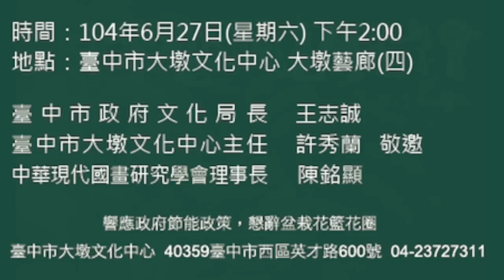學會活動訊息-2015絢麗陽明山巡迴展覽